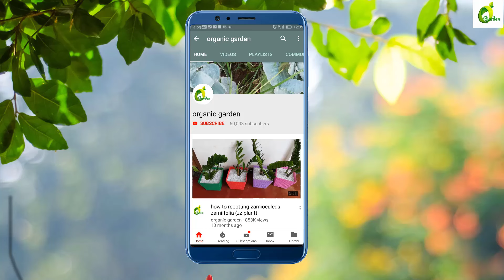Money Plant Hanging Idea/Money plant Tree/Money Plant Decoration//Indoor Money Plant/ORGANIC GARDEN